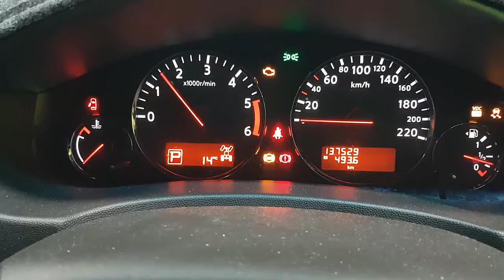WRECKING 2013 NISSAN NAVARA 3.0 AUTOMATIC (C29722)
We are currently wrecking this 2013 NISSAN NAVARA 3.0 AUTOMATIC (C29722).